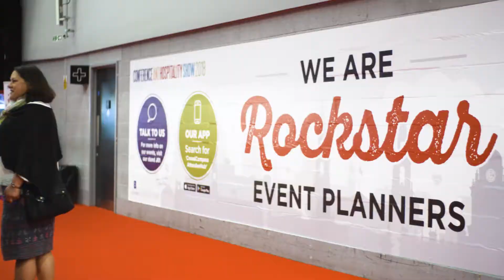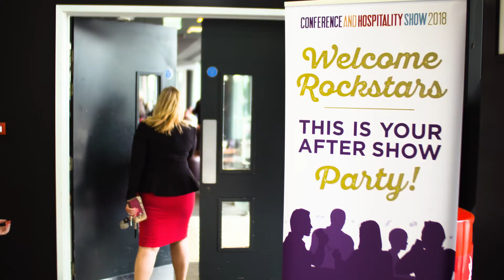Conference & Hospitality Show 2018 Promotion Video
Conference & Hospitality Show is a one day show at the first direct arena in Leeds.  CHS18 is THE Event for Event Planners, Agents, Venue Finders and EAs/PAs.